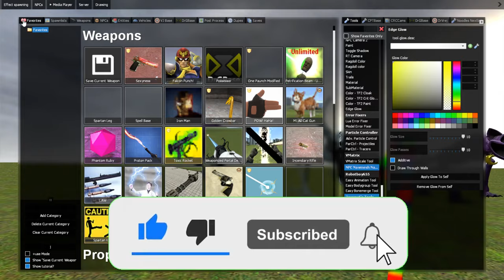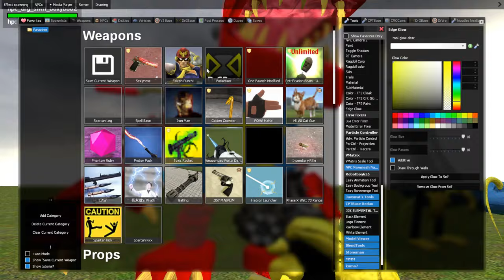SHREDDER THE FASTEST NEXTBOT ALL POPPY PLAYTIME CHAPTER 3 CHARACTERS FAMILY in Garry's Mod!